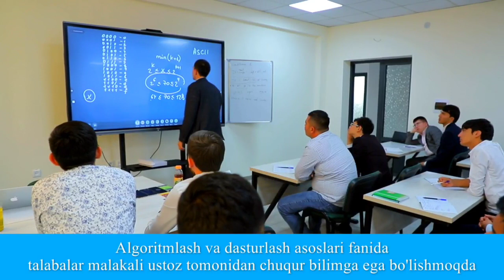Turan International University Namangan#shorts